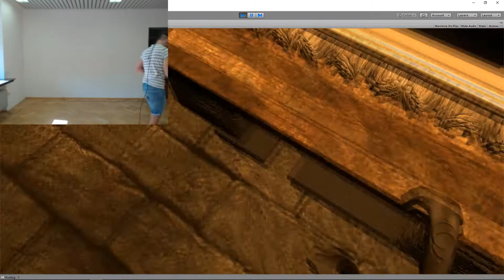#3 VR Escape Room 2018 - Student Project at DHBW Ravensburg - Third Room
The third and last room plays with physics. First balls have to be dyed and thrown into the right tub. A puzzle piece appears in the connection, which must be used for the sliding puzzle opposite. This picture shows the same room, but with a different arrangement of the furniture. If these are placed in the right place, only one lock has to be cracked and the way through the door has to be cleared.

These videos document the results of the VR Escape Room 2018 at the DHBW Ravensburg. The students were given the task to design and implement an Escape Room with the Unity Engine over 6 months without any knowledge about game engineering before. Most of the models were taken from the Unity Asset Store. Marcel Jurtz and Dominik Spieler were always available to answer questions.